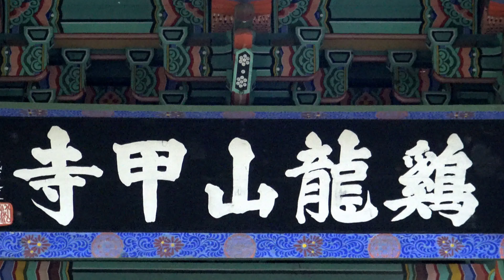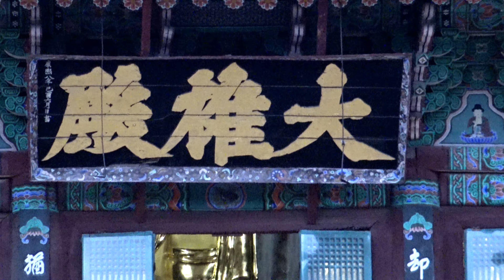갑사(甲寺) 빛(Colors) 그리고 늦 가을(Autumn) 4K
11월9일 단비후에 3년만에 公州 甲寺를 찾았다
좀 늦은 시간에 4K 영상을 담기에는 좀! 아쉬운점이 있었으나
늦 가을의 단비후의 전통의 아름다운 기을 빛을 보니 가슴ㅇ니 텅티인것 같았다